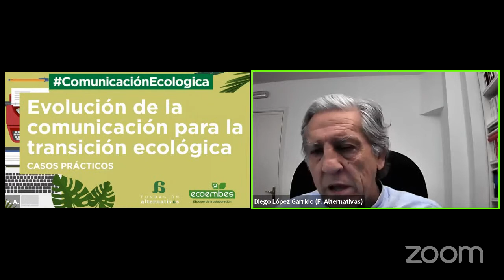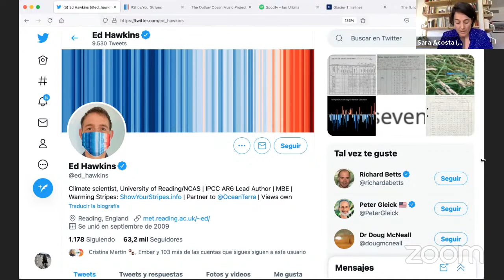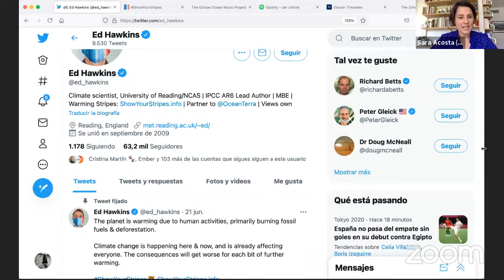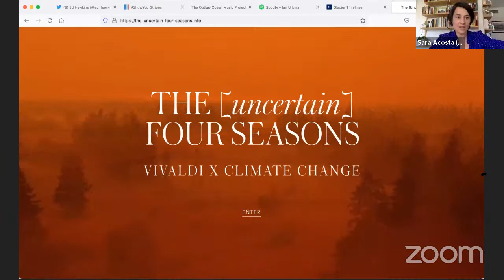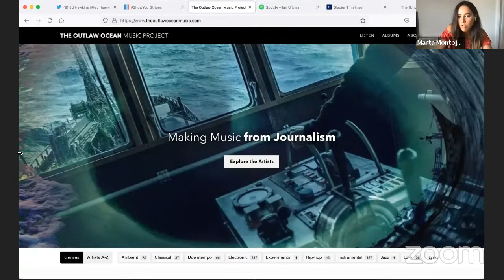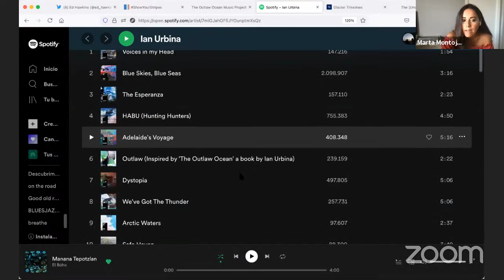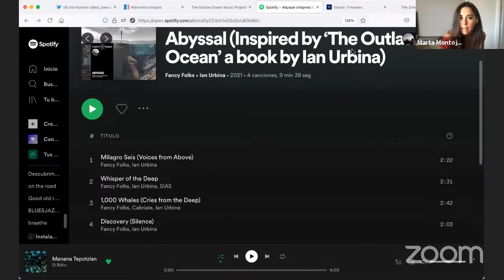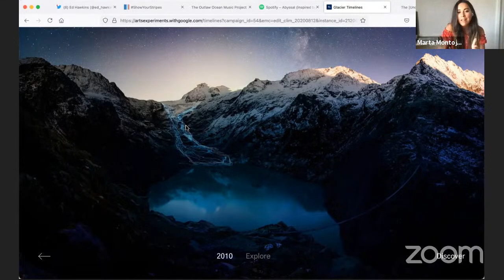PRESENTACIÓN | Evolución de la comunicación para la transición ecológica: casos prácticos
¿Por qué hacer un análisis sobre la evolución de la comunicación para la transición ecológica? La razón es que ambos elementos están cambiando a gran velocidad: por un lado, crece el número y la diversidad de emisores y canales para compartir información sobre los pasos que se están dando hacia una transición ecológica, y por otro, desde la política, las empresas y la economía se está avanzando en un cambio de modelo que tendrá implicaciones gigantescas en la vida de las personas. La crisis climática está marcando estos avances, más allá de si son rápidos o lentos.

En el cruce de la comunicación y las temáticas ambientales están las nuevas tecnologías. La cultura de informarse solo a través de la prensa en papel, de la radio en su formato tradicional y de la televisión está detrás de nosotros. Las generaciones más jóvenes no se interesan por estos formatos. Sin embargo, esto no significa que las cuestiones ambientales no les interpelen. La pregunta es: ¿cómo se llega a ellos? De igual modo: ¿Cómo comunicamos un asunto tan capital para nuestras vidas como la crisis climática? En los últimos meses estamos viendo cómo científicos, youtubers, influencers, ambientólogas, especialistas en publicidad, jóvenes inquietos, diseñadores gráficos, músicos, actrices, escritoras, poetas o instituciones culturales como museos, teatros o el cine están asumiendo el papel de comunicadores sobre estos asuntos. También estamos viendo cómo la propia estructura de los grandes medios de comunicación convencionales está modificándose para aportar miradas y formatos diferentes que cuenten un asunto en ocasiones tan complejo como es el medio ambiente de una forma más directa, amena y que genere empatía en las audiencias.